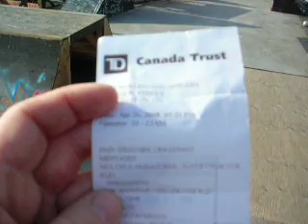BMX Park Fire Rebuilding-Donations at $1840 So Far-Need More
BMX Bike Park Fire Rebuilding Fund

transit # 1304
account # 6350692

Thank you to the donors to date.  We don't know who many of you are.. and we are told that two more cheques from Toronto Sun readers of Toronto Sun Columnist Mike Strobel are being forwarded to the Toronto Crime Stoppers office to be deposited into the account.

A special thank you to the community board of directors of Toronto Crime Stoppers for adding $1000.00 to buy wood for this rebuilding.

Please consider contributing so we can meet our goal of rebuilding the BMX Bike Park after a fire damaged about $5,000.00 worth of BMX Bike Ramps, and about $2,000.00 of plywood that was in a pile waiting to assemble for the kids to ride for the summer season at the Wallace Emerson Community Centre, 1260 Dufferin St, Toronto, ON Canada.